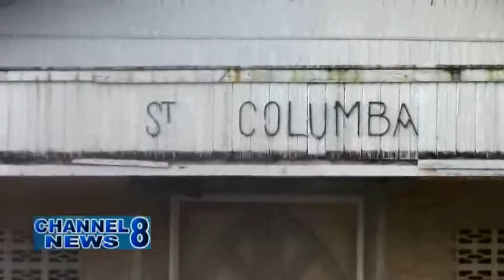Rehab Works Being Done At St.Columba Parish